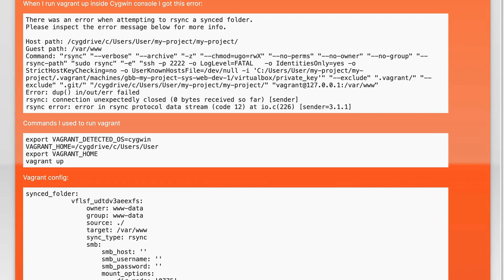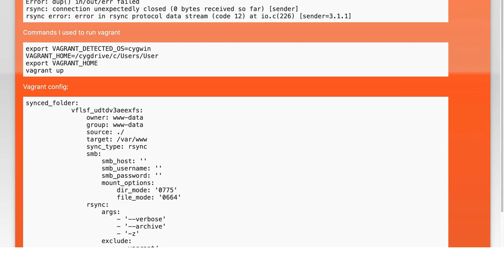Fixing Rsync on Windows: How to Resolve dup() in/out/err Failed Error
In this video, we tackle a common issue faced by Windows users when using Rsync: the dreaded "dup() in/out/err Failed" error. Whether you're syncing files for backup or transferring data between systems, encountering this error can be frustrating. Join us as we walk through the steps to diagnose and fix this problem, ensuring your Rsync operations run smoothly and efficiently.

Today's Topic: Fixing Rsync on Windows: How to Resolve dup() in/out/err Failed Error

Related to: rsync, windows, duperror, in/out/errfailed,